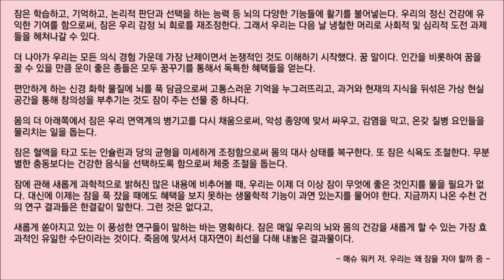#367 [우리는 왜 잠을 자야 할까 중] 바쁜 현대인을 위한 한줄 오디오북 독서 - 한줄 책방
☞ 평일 오전 7시~8시에 책속의 좋은 글귀가 공유됩니다. 감사합니다.^^

☞ 내레이션, 낭독 능력을 키우고 싶다면 '표현학교'

☞ 독립출판 및 공연 오디오북과 제작이 궁금하다면 '립술'

☞ 책에 대해 더 깊은 대화를 나누고 싶다면 '온도'

☞ 360 VR 문화예술 콘텐츠를 보고 싶다면 '풍덩'